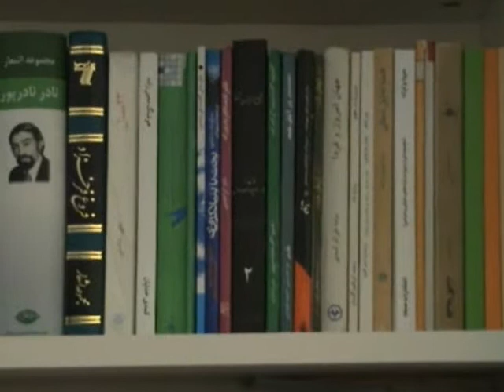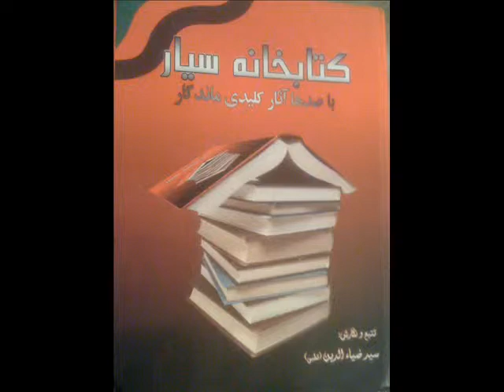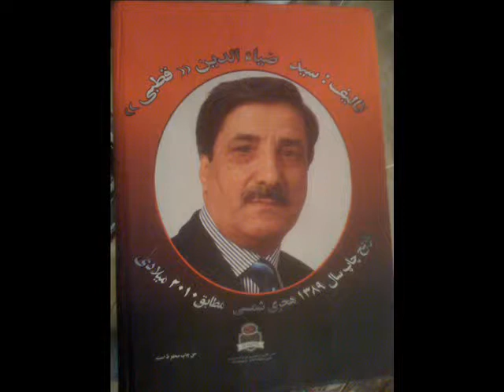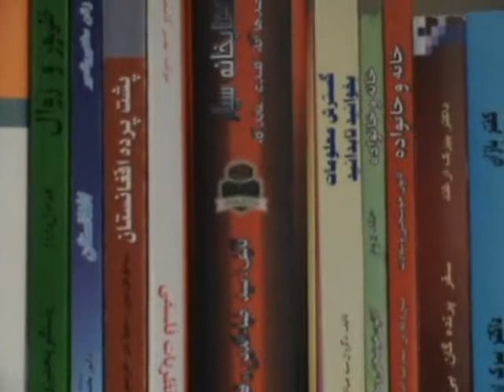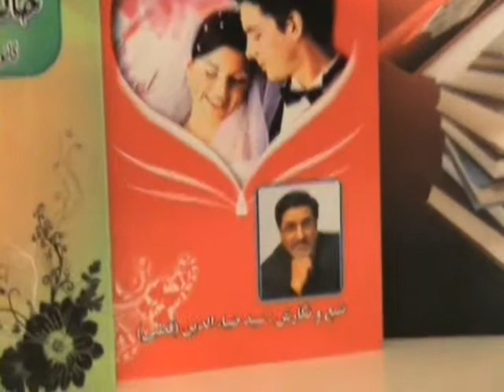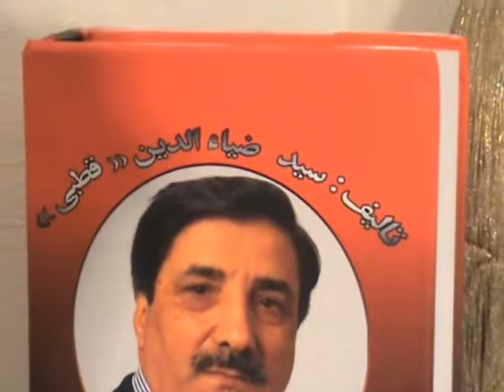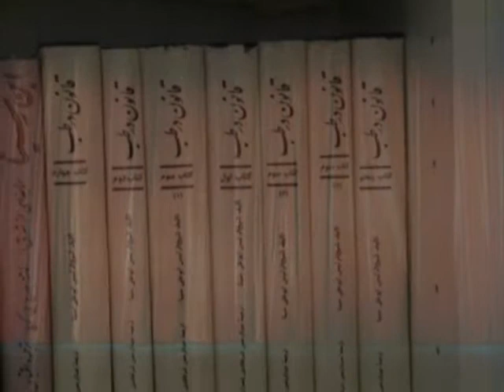K S Z Q